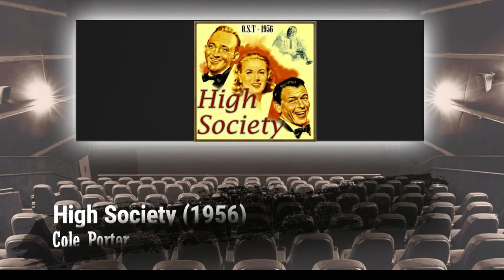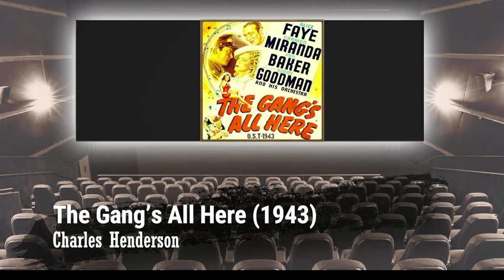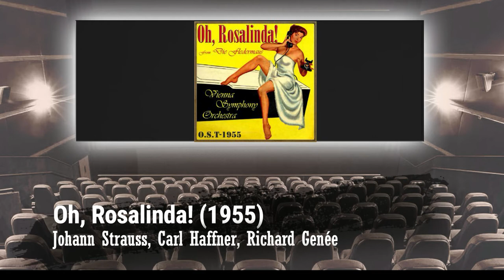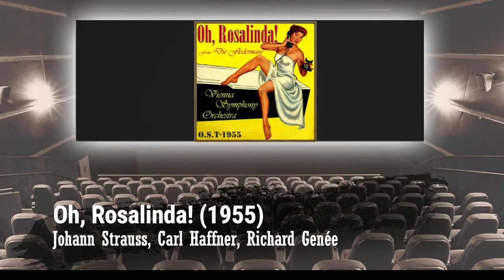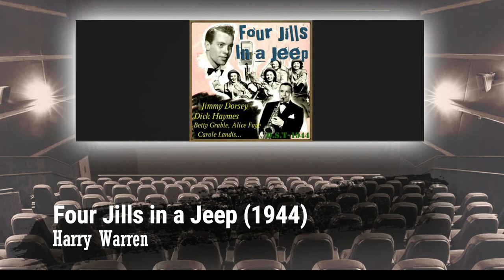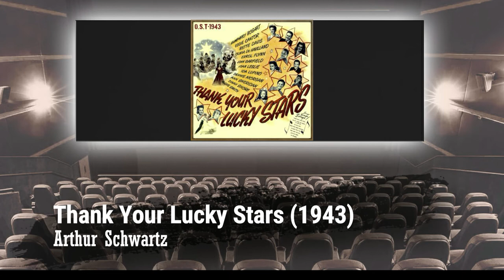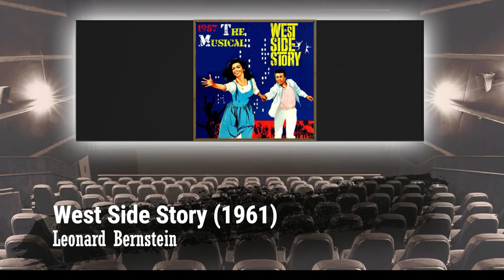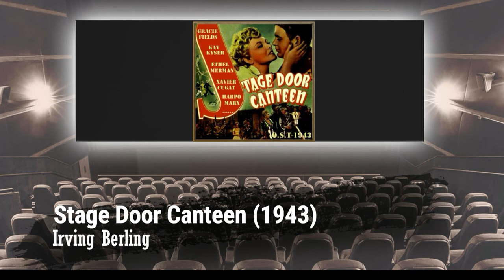Oberturas de películas de los años 50', Bandas Sonoras de Siempre, B.S.O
(Full Album/Album Completo)